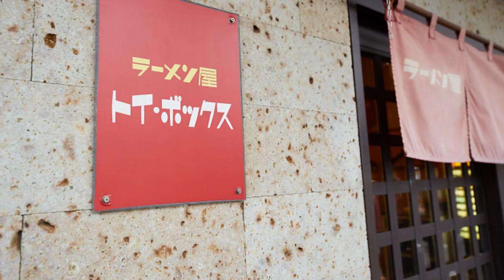18 Affordable Michelin Starred Meals In Tokyo For Yen 1500 Or Less!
18 Affordable Michelin Starred Meals In Tokyo For Yen 1500 Or Less!

Welcome to Unravel Wisdom, a YouTube channel that produces quality videos on topics surrounding interesting, educational, luxurious, financial freedom, technology and mind-blowing facts.